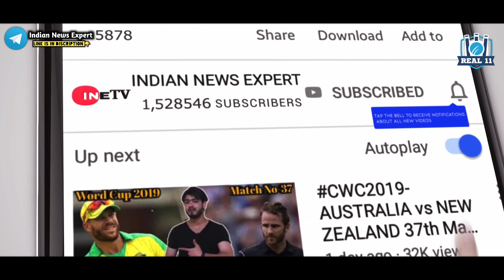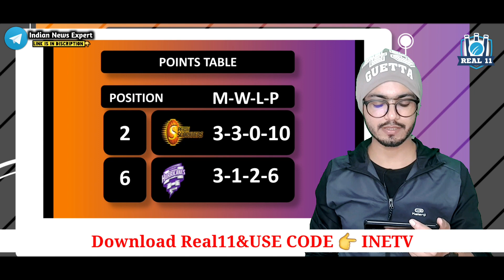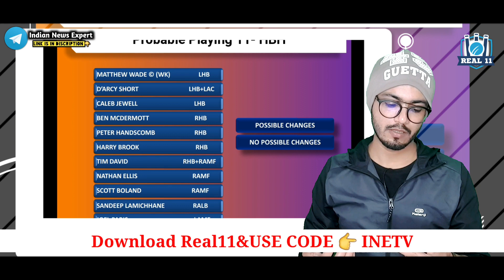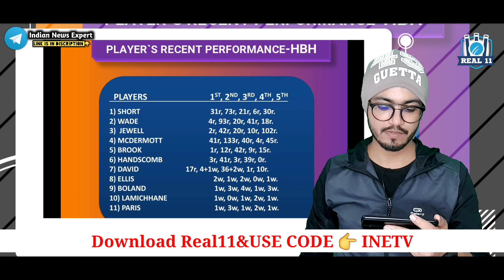Big Bash 2021-Perth Scorchers vs Hobart Hurricanes 15th Match Prediction,Preview and Many More!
Use this Code👉INETV

ur

topics-
news
politics
current afairs
match prediction and betting tips
cricket news
bollywood news
ETC